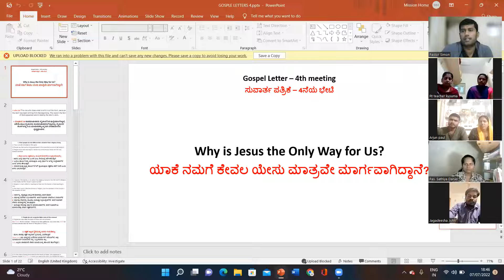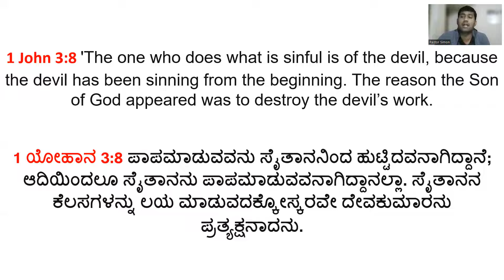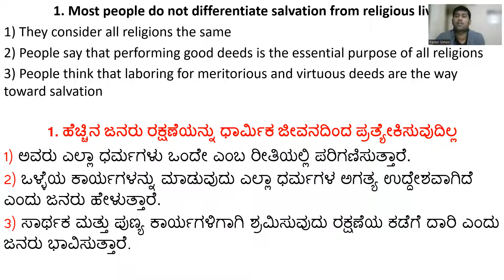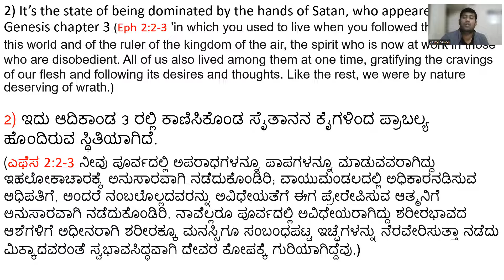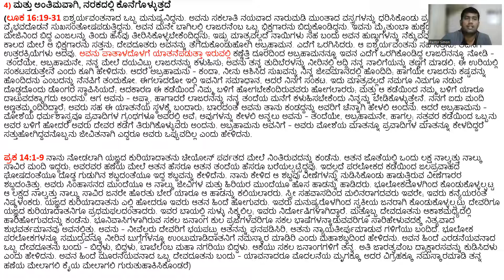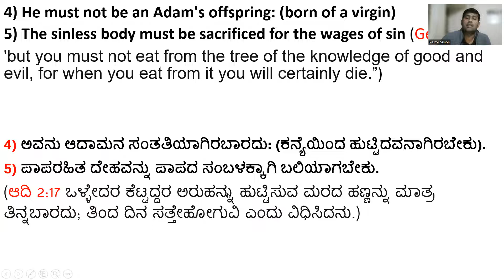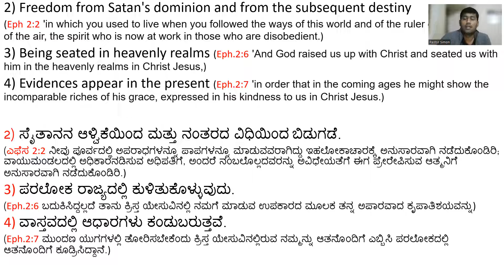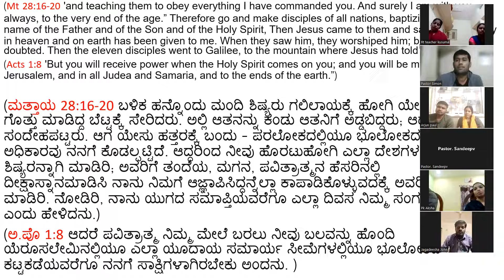Title: ಯಾಕೆ ನಮಗೆ ಯೇಸು ಮಾತ್ರವೇ ಮಾರ್ಗ? (4th Gospel Letter) Kannada / Message By Pa. Simon Naik